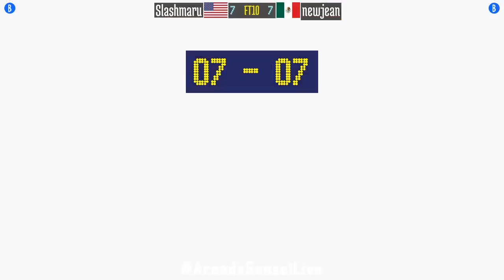FT10 @samsh5sp: Slashmaru (US) vs newjean (MX) [Samurai Shodown V Special samsho5 Fightcade] Jan 16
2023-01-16: Slashmaru (US) vs newjean (MX) [FT10 @ Samurai Shodown V Special @ Fightcade]